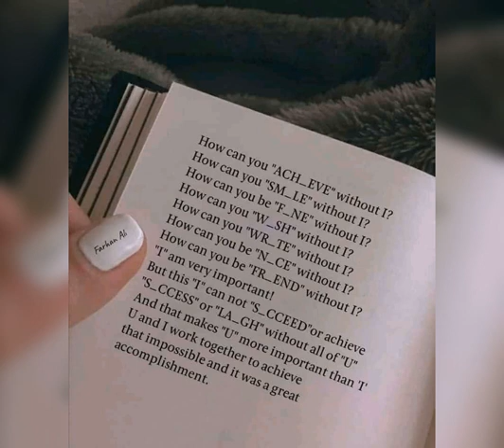English # shorts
Video from Lucky